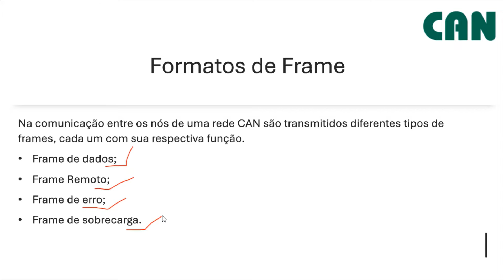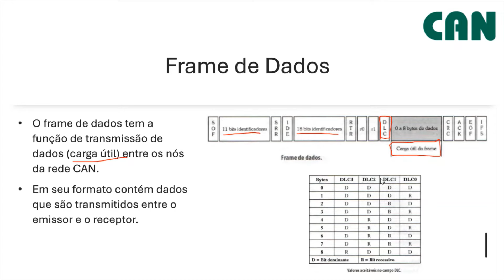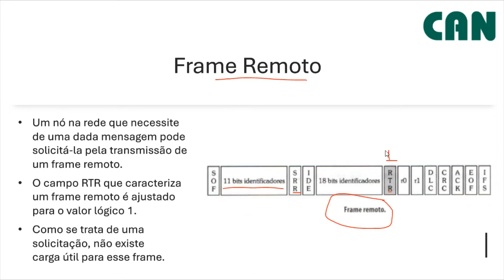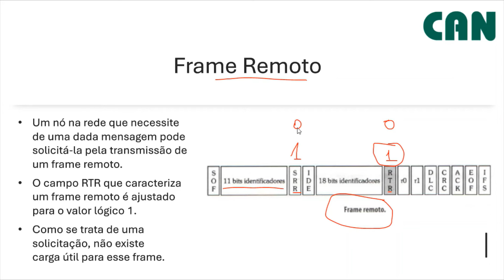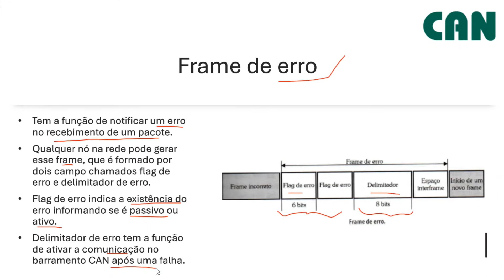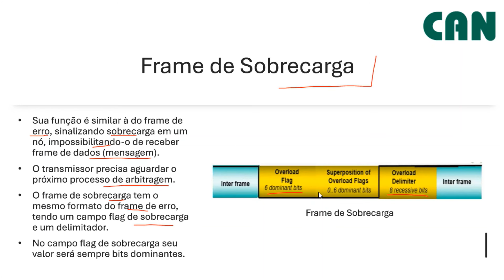Formato de Frames da rede CAN BUS!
Na comunicação entre os nós de uma rede CAN são transmitidos diferentes tipos de frames, cada um com sua respectiva função.​

Frame de dados;​

Frame Remoto;​

Frame de erro;​

Frame de sobrecarga.​

Vamos conhecer um pouco de cada um deles nessa aula.
📢 Está precisando de reparos eletrônicos ou fornecimento de equipamentos novos?
Então fale com a Energie Lab!!!
Endereço: Rua Padre Adelino, 2036 – Tatuapé – São Paulo – SP – CEP 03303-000